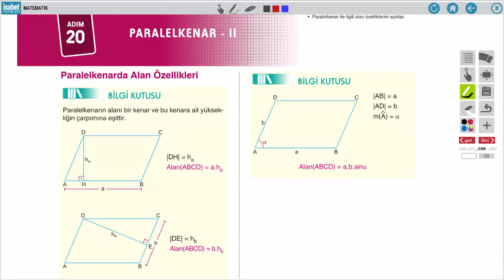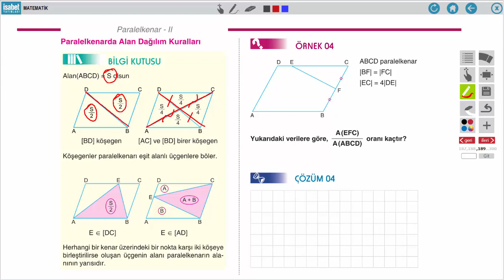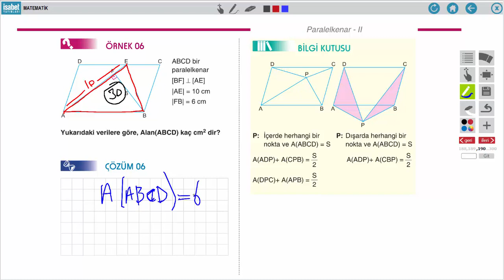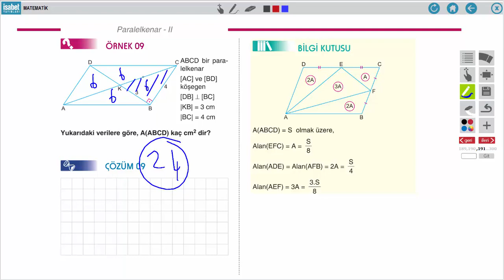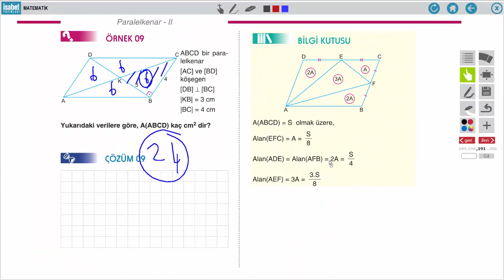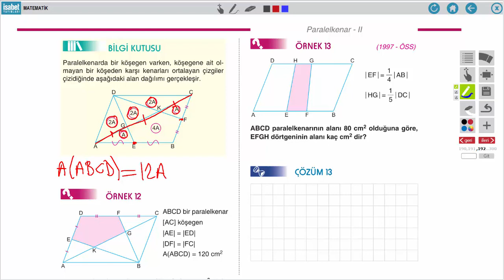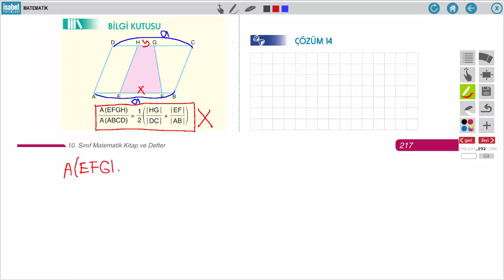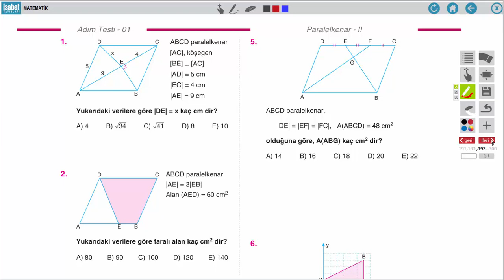10. Sınıf Matematik – Ders 20 – Paralelkenar 2